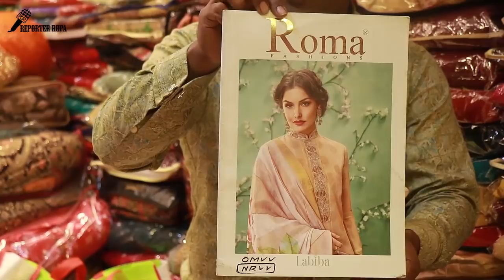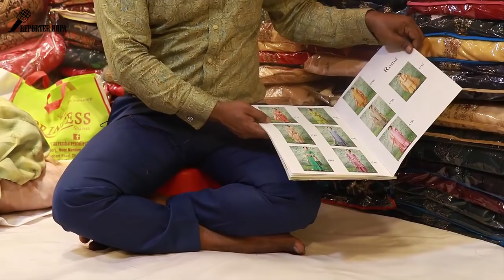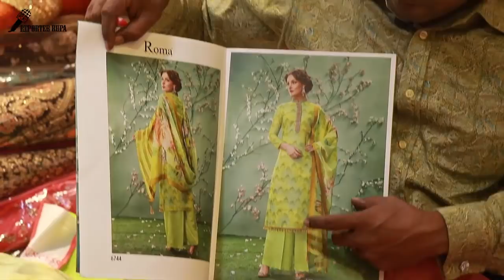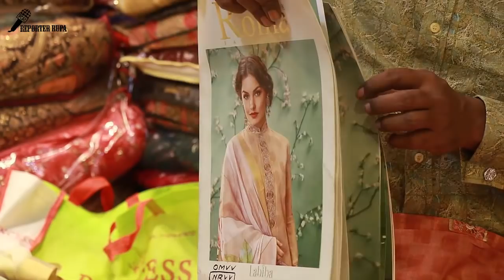পাইকারী দামে ইন্ডিয়ান ড্রেস এর সমাহার, Noor Mansion, New market Suit Suppler | Cheapest Price Suit